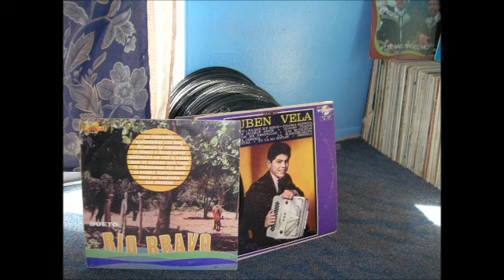LOS ALEGRES DE TERAN-VUELVE PRENDA DEL ALMA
MI COLECCION